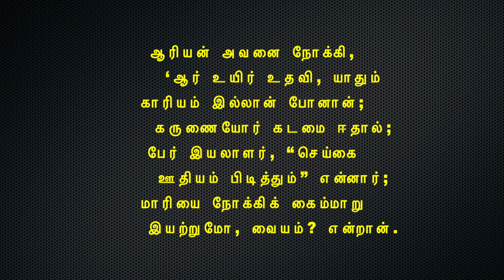கம்பராமாயணம் தினமும் ஒரு கம்பன் பாடல் நாள் 288 மருத்துவர் : பிரியா ராமச்சந்திரன்